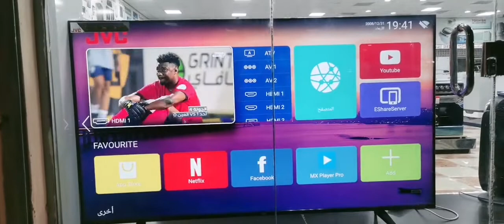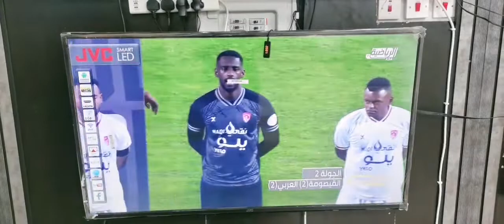شاشة ممتازة شركة جيدة ١٠٠٪ نتفليكس و يوتيوب شاهد سمارت 4K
في هذا الفيديو أعرض لكم بعض من أفضل شركات الشاشات من أجل كأس العالم ٢٠٢٢

جميع الاحجام متوفرة لدينا ( ٢٤، ٣٢، ٤٠، ٥٥، ٦٥، ٨٢)
وضمان سنتين على جميع الشاشات

ارجو منكم مشاهدة جميع الفيديوهات داخل هذه للقناة للحصول حول معلومات على جميع الأجهزة المنزلية